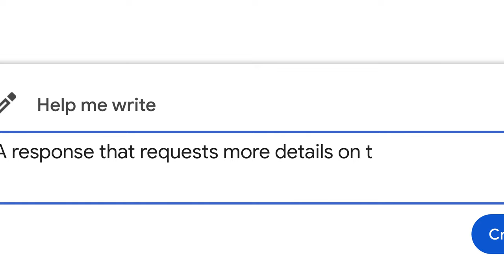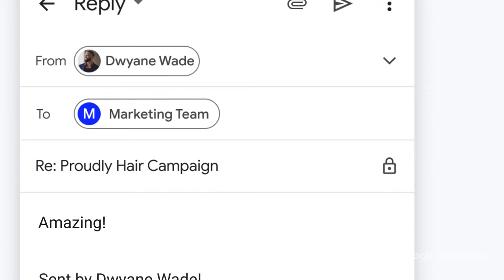NBA Basketball Hall of Fame Superstar Dwyane Wade wins the day using Duet AI in Google Workspace 🏆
See how NBA Basketball Hall of Fame Superstar Dwyane Wade wins the day as a Founder, and Father by using Duet AI in Google Workspace 🏆